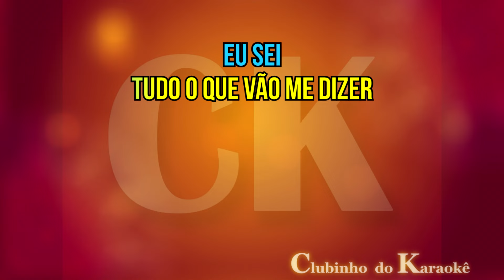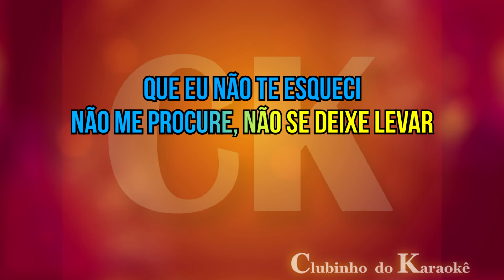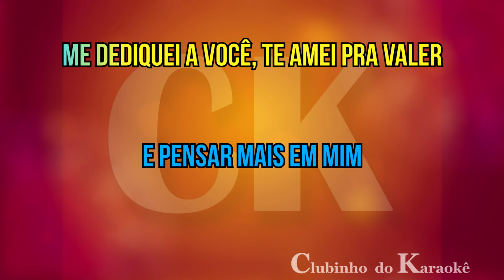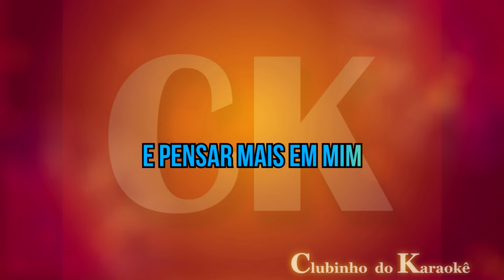Amado Batista - Mito (Estou só) Karaokê